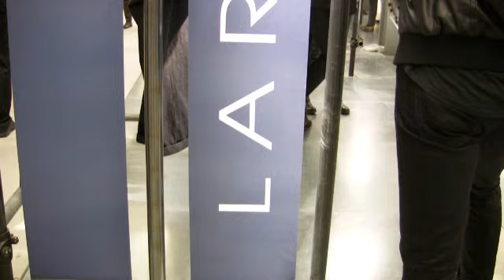Pitti Uomo 85, Intervista a Luigi Lardini, Direttore Creativo Lardini- Istituto Modartech